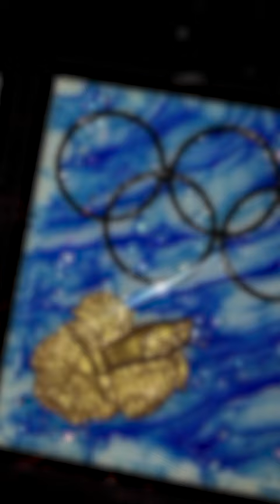The Betta Olympics Are No Joke | The Dodo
These bettas have us beat in every sport 🏆 @AquascapeArtVideos